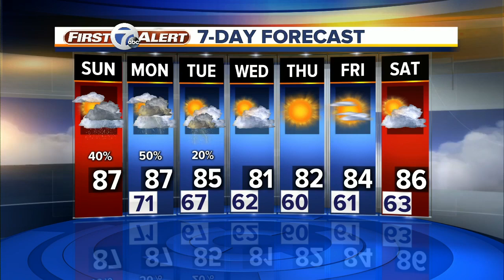National Wellness Month